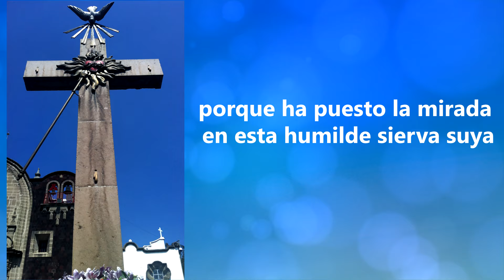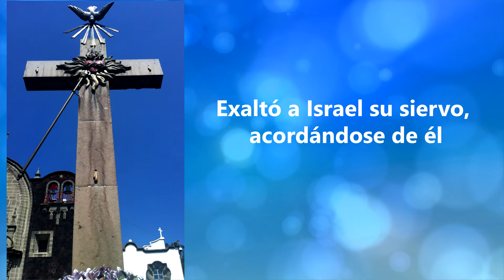Milagrosa oración La Magnífica "Magníficat" letra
La oración la Magnifica, también conocida como El Magníficat, proclama la misericordia de Dios, la preferencia de Dios por los pobres y los humildes, su poder, su santidad y su fidelidad; y las promesas que él hizo.
También muestra las alabanzas de María hacia Dios, por elegirla a ella como madre de su hijo y donde ella manifiesta toda su confianza en la misericordia del Padre.

⭐ Comparte la oración a personas que creas que la necesiten y ayudalas a acercarse a Dios.
⭐ Búscanos en Facebook e Instagram como: Oraciones con fe a dios.

Foto de la Cruz del Apostolado de la Capilla del Cerrito de la Basílica de Guadalupe, Ciudad de México.

Canción utilizada:
Eternal Love de Twisterium